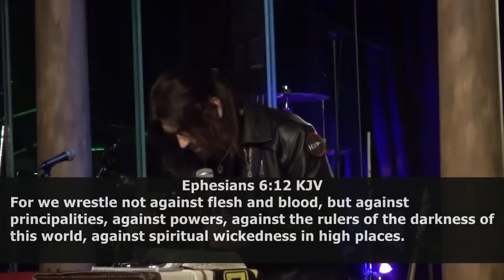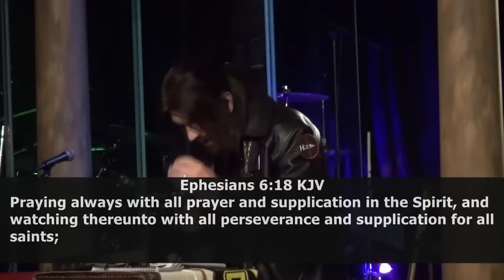Robin Bullock PROPHETIC WORD - ( PROPHECY FOR USA ) "URGENT Prophecy"